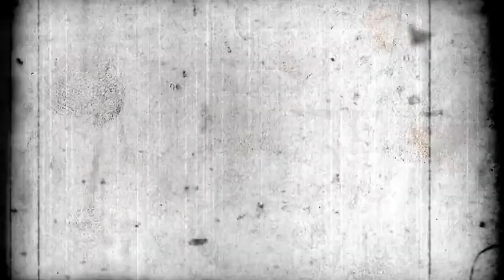ALOHA (original instrumental) by Alex Alvarez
Video by Alex Alvarez, music written and performed by Alex Alvarez...